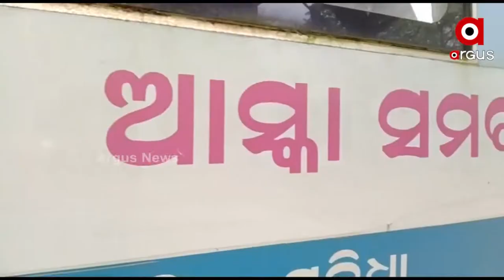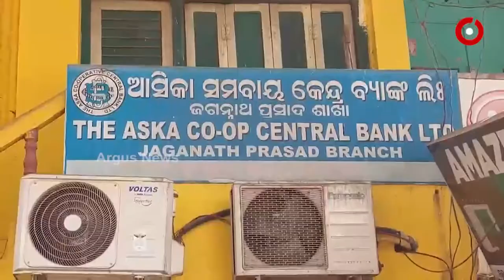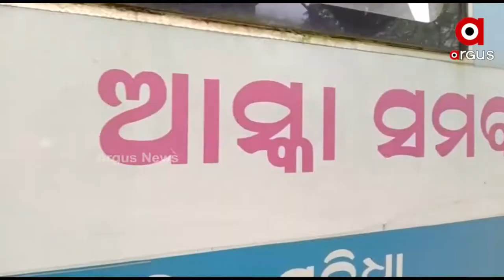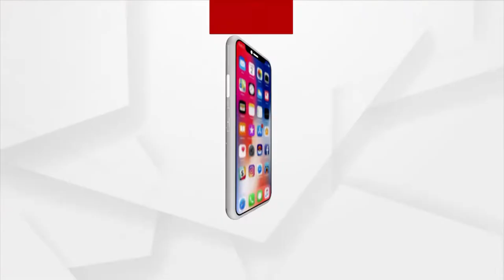Mobile Cooperative Bank for Farmers Defunct in Jagannath Prasad block of Ganjam district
Mobile Cooperative Bank for Farmers Defunct in Jagannath Prasad block of Ganjam district. The Van where the Cooperative bank was suppose to operate is kept locked due to state government's negligence.